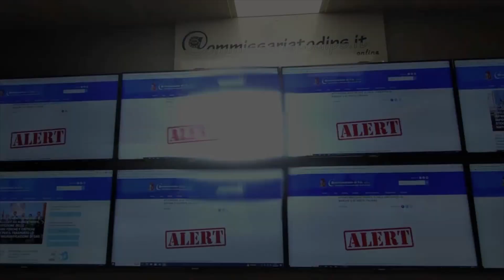Cyber crime, operazione dark money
Gli investigatori della Polizia di Stato in servizio presso il Centro Operativo per la Sicurezza Cibernetica della Polizia Postale della Liguria, coordinati dalla Procura della Repubblica presso il Tribunale di Genova, hanno eseguito la misura cautelare della custodia in carcere nei confronti di una 42enne straniera ritenuta il terminale italiano di un’articolata organizzazione dedita alle frodi informatiche, alla ricettazione ed al riciclaggio, e il deferimento all’Autorità Giudiziaria di altri soggetti, ritenuti suoi complici, per tutti fatta salva la presunzione di innocenza.
La donna era già stata arrestata a Genova dalla Polizia Postale nell’ottobre 2021 ma nonostante ciò aveva continuato a commettere reati, anche dagli arresti domiciliari, e per queste ragioni era stata nuovamente condotta in carcere nel giugno 2022.
Trascorsa la seconda carcerazione, era stata nuovamente collocata in regime di arresti domiciliari presso un’associazione di volontariato del centro genovese impegnata nel recupero dei detenuti, ma aveva ripreso i contatti con i propri complici e ricominciato a delinquere.
La lunga attività di analisi forense dei dispositivi informatici sequestrati in occasione della seconda perquisizione eseguita dagli esperti della Polizia Postale ha permesso di sbloccare i numerosi  telefoni e dispositivi in uso alla 42enne, che aveva sempre rifiutato di fornire le password di accesso, permettendo così di avere un quadro ancora più ampio della portata delle sue condotte illecite.
In particolare, nonostante la risolutezza a eludere le investigazioni e cancellare le prove a proprio carico, sono state trovate numerose evidenze di conti aperti fraudolentemente e di carte di credito emesse oltre che in Italia in diversi stati europei e negli Usa oltre a quelle reperite nel darkweb.
La donna, oltre ad aver mostrato elevatissime competenze informatiche, ha dimostrato una particolare dimestichezza dei prodotti economico finanziari di numerosi Paesi e ne ha sfruttato le diverse legislazioni per aggirare i controlli antifrode europei.
Il provento delle attività criminose, stimato in diversi milioni di euro, è stato in parte investito in cryptovalute.
Nel corso della perquisizione domiciliare, gli esperti della sezione Financial Cybercrime della Polizia Postale hanno sequestrato numeroso materiale, tra l’altro reperito durante la detenzione domiciliare, che è tuttora sottoposto ad esame per ulteriori risvolti investigativi.